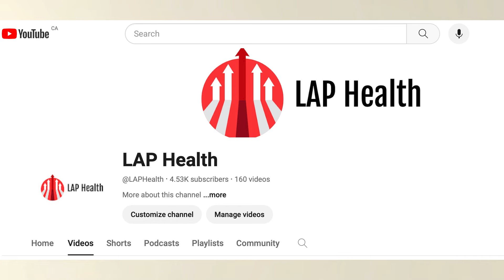Innovation in Breast Cancer - Landscape mapping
💡 Key Players in Breast Cancer Innovation: The landscape includes various organizations and individuals driving innovation in breast cancer management.

🏥 Leading Institutions: Notable entities like Princess Margaret Cancer Center and Breast Cancer Canada are recognized for their contributions to oncology services and advancements in early detection and personalized treatment.

🧬 Cutting-Edge Technologies: Innovations range from 3D bioprinting for drug testing to AI-driven prediction of chemotherapy benefits and the development of a bra for detecting small breast tumors.

🚀 Startups Revolutionizing Diagnostics: Startups like Vera focus on real-world evidence-driven diagnostics for early detection, while others explore oral chemotherapy treatments and immuno-oncology.

🎙️ Stay Informed: Follow LAIP Health for updates on important events, subscribe to their newsletter for curated health news, and listen to the Health Tech Horizon podcast for insights from healthcare pioneers.